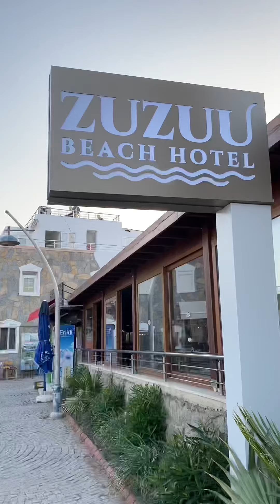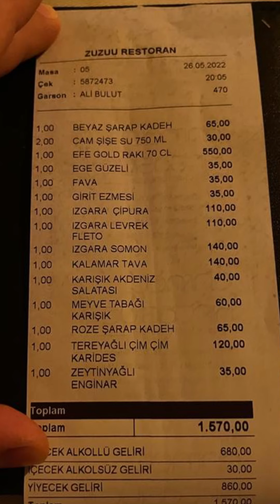Zuzuu Beach -Ortakent Bodrum 💙👌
Hotel Oda Kahvaltı ve Dışardan beach kullanımına uygun ailecek keyifli tatil yapacağınız bir mekan 👌 iyi seyirler